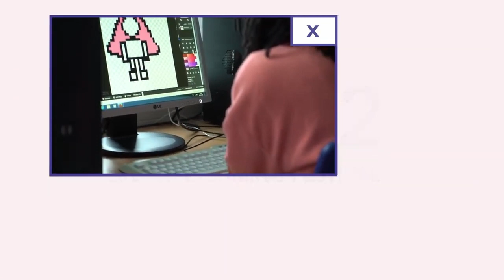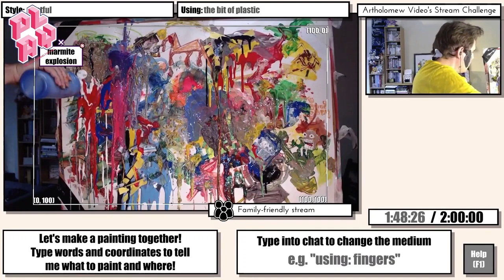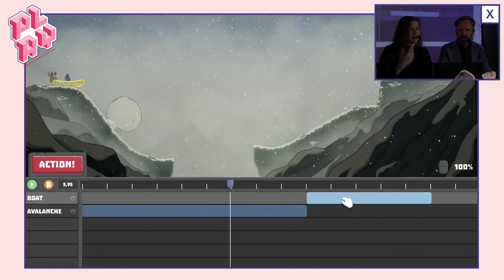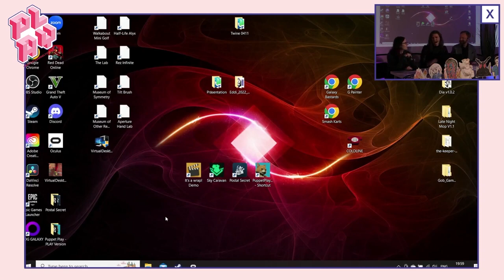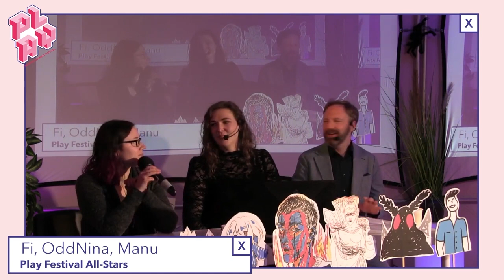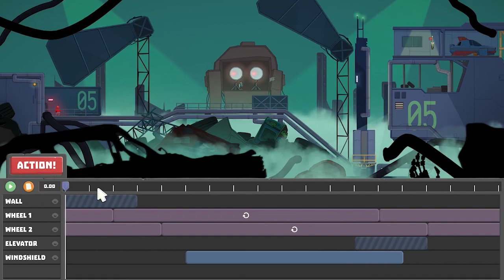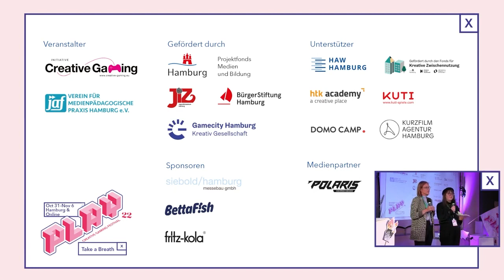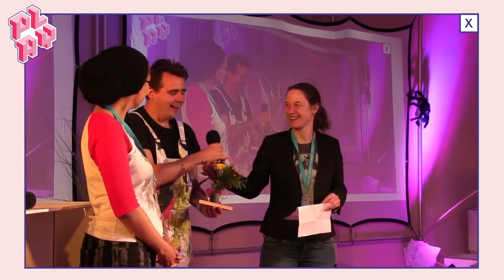Awards Show | PLAY22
Once again, the Creative Gaming Award Show closed this year's festival! On Saturday, the jury announced the winners of the Creative Gaming Awards.
Additionally, the winner of the Audience Award was announced, which PLAY22 visitors have chosen from all games exhibited at the festival.

Hosted by OddNina and Manuel Fritsch.

Die feierliche Verleihung der Creative Gaming Awards bildete auch bei PLAY22 den krönenden Abschluss. Die hochkarätige Jury hatte mehrere Tage Zeit, um im Vorfeld alle nominierten Spiele zu testen und mit den Entwickler*innen in Austausch zu treten. Sie verkündete an diesem Abend die Gewinner*innen in den zwei Award-Kategorien Most Innovative Newcomer und Most Creative Game.
Zudem wurde mit dem Publikums-Award aus allen Werken der PLAY22 Ausstellung das Lieblingsspiel der PLAY-Besucher*innen gekürt.

Moderiert von OddNina und Manuel Fritsch.